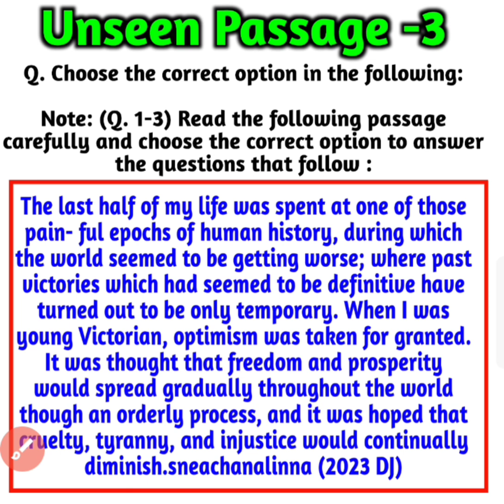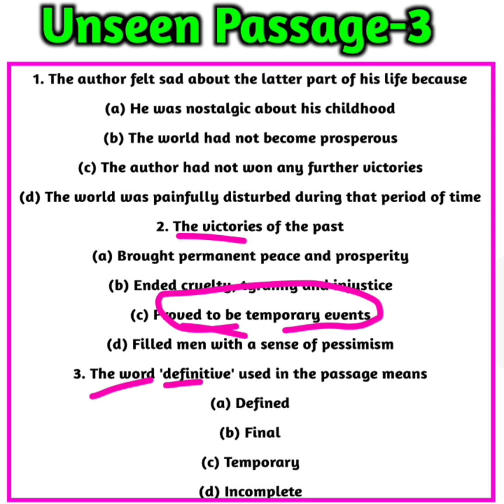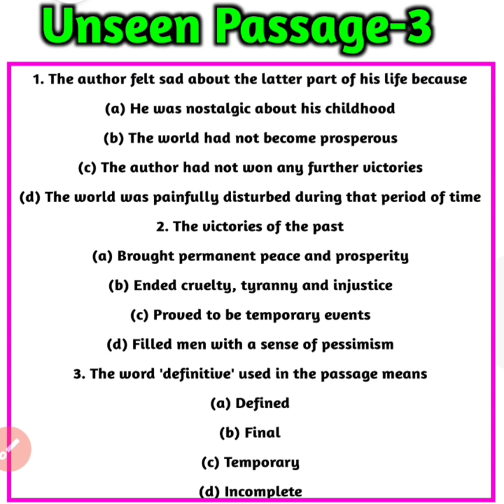Short Unseen Passage कैसे solve करें | three mcq on unseen passage | 10th English का बोर्ड पेपर 2025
Short Unseen Passage कैसे solve करें | three mcq on unseen passage | 10th English board exam 2025

Short Unseen Passage class 10 up board 2025 | three mcq on unseen passage | 10th English board 2025

Cover Topics -

1.10th english के महत्वपूर्ण टापिक 2025
2. Class 10 English important questions board exam 2025
3. Class 10 English important topics board exam 2025
4. class 10 English important topics
5. class 10 English very important questions board exam 2025
6. class 10 English very important questions board exam 2025
7. very important questions board exam 2025 class 10 English
8. 10th English ke mahatvpurn prashn
9. up board highschool modal paper 2025
10. up board highschool sample paper 2025
11. English ke mahatvpurn topics
12. class 10 English

related tags -